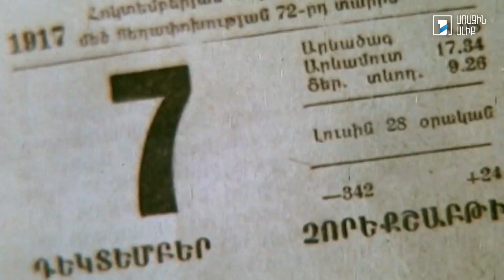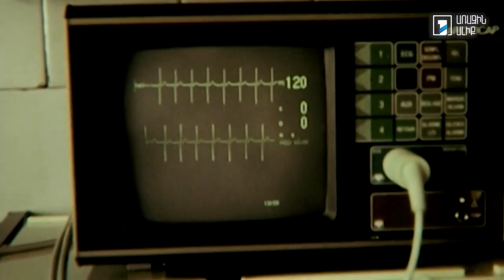Պրոֆեսոր Արա Բաբլոյանը 75 տարեկան է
Արա Սայենի Բաբլոյանը ոչինչ չի խնայել երեխաների առողջության և մեր երկրում մանկաբուժության առաջընթացի համար:
Մանկական վիրաբույժ-ուրոլոգ, բժշկական գիտությունների դոկտոր-պրոֆեսոր Արա Բաբլոյանն այսօր դարձավ 75 տարեկան: